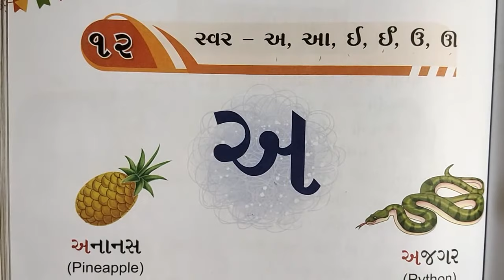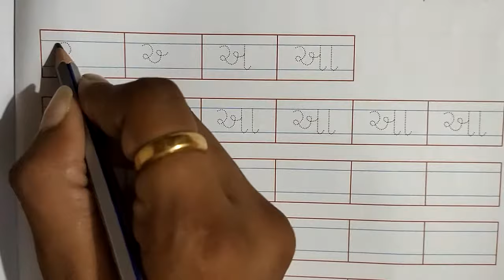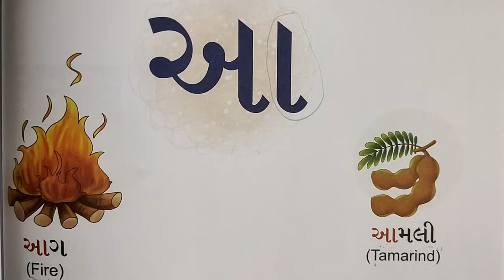GSEB | ENGLISH MEDIUM | STANDARD - 1 & 2 | ગુજરાતી | "અ" અને "આ"